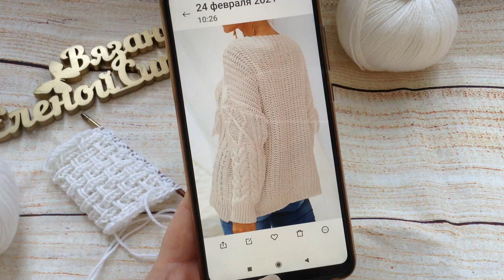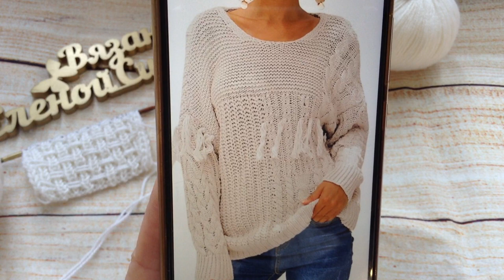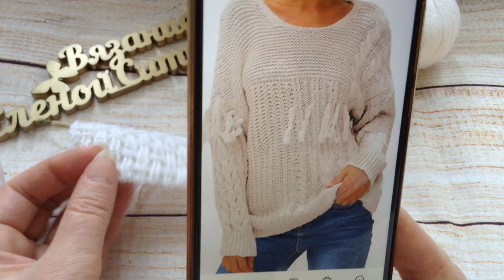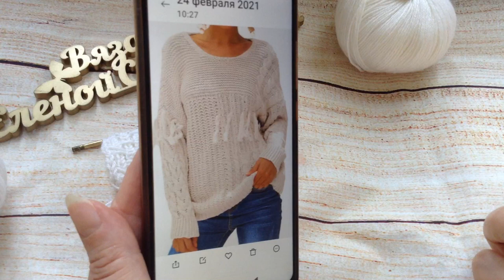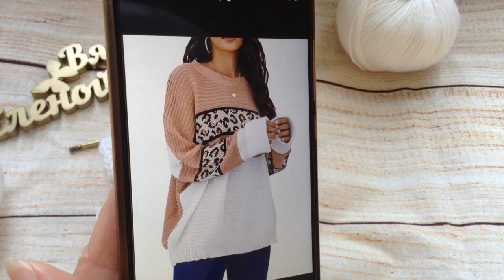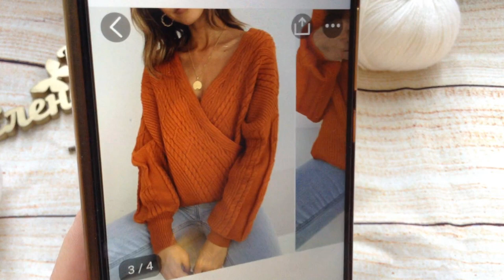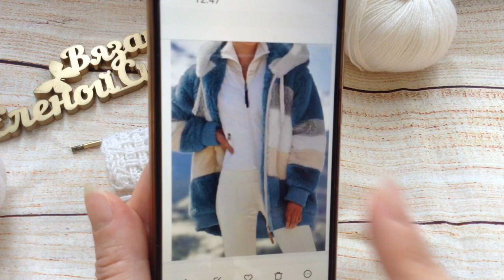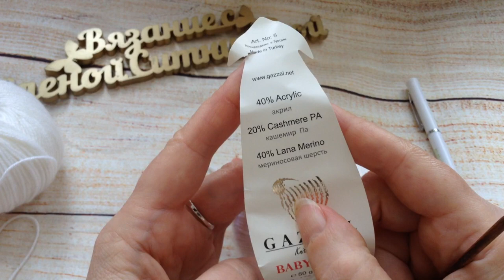Модные джемперы Эффектная резинка-плетенка спицами МК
Модный джемпер Эффектная резинка-плетенка спицами МК Узоры на основе резинки Платье "Шанель " Кардиган "Восток" Платье "Золотое" Джемпер "МИРАЖ" Мужской джемпер "Подарок" А вы подписались на мой канал ?